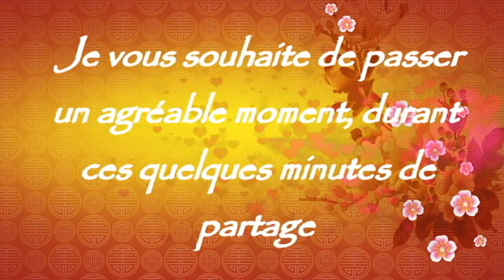SAVON COCO/OLIVE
J'ai le plaisir de vous faire découvrir ma chaîne, j'ai décidé de la créer dans le but de partager mes expériences, mes passions, mes découvertes..
J'espère que mes vidéos vous plairont et que nous pourrons partager et échanger.